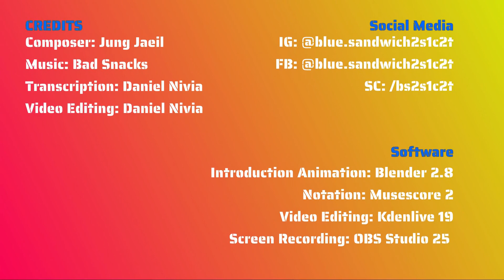Transcription: Heartrending Story of Bubu (부부의 사연) by Jung Jaeil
This my first official transcription with recording for The Blue Sandwich channel!
The piece from Jung Jaeil, Heartrending Story of Bubu | 부부의 사연,
is part of Bong Joon-ho's 4 Oscar-winning movie Parasite (기생충) soundtrack.

Personally I loved transcribing Jung Jaeil's music, filled with emotion and baroque influences. This piece has a beautiful conversation between the violin and the cello, in addition to having a tiny glimpse of Piazzolla-like tango section.

--- Credits ---
♦ Violin: Daniel Nivia
♦ Cello: Peter Chen
♦ Audio Mix: Franky Gonzalez
♦ Video Editing: Daniel Nivia
♦ Transcription: Daniel Nivia

--- Software ---
★  Musescore 2.3.2
★  Kdenlive 19.12.1
★  Blender 2.82
★  Inkscape 0.92.4
★  Gimp 2.10
■/▲/◖ The Blue Sandwich Project ◗\▲\■
           --|■▲●▼■|2S1C2T|--
This a personal project seeking to explore various arts like music, graphic design, photography & animation.
I hope you enjoy this journey with me!